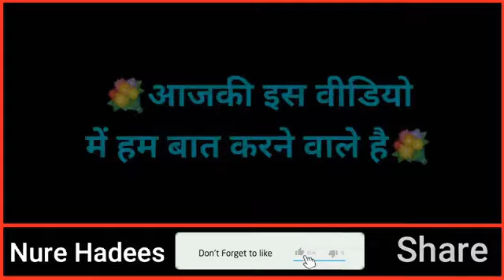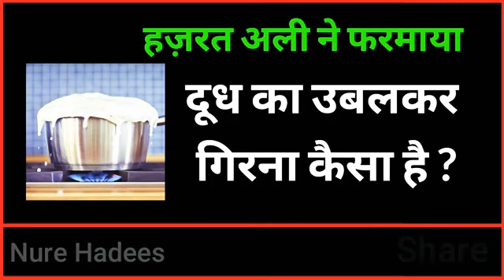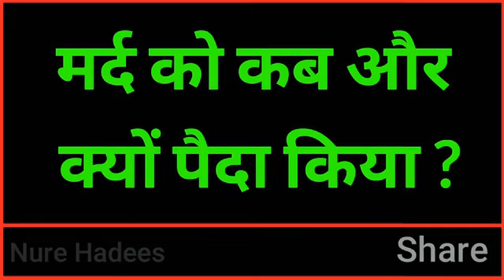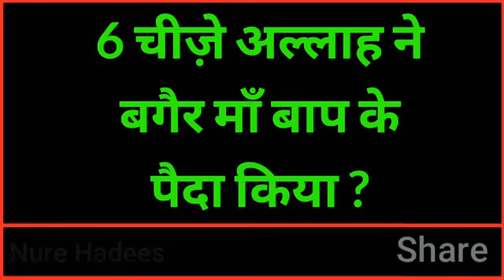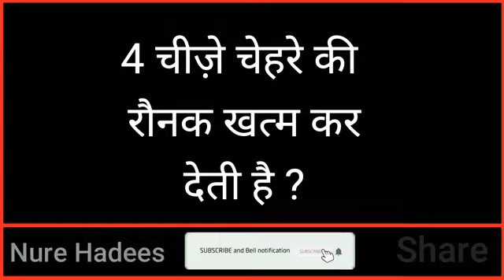15 October 2022